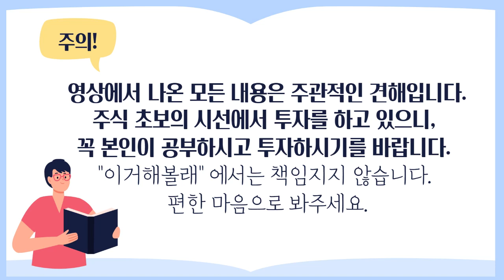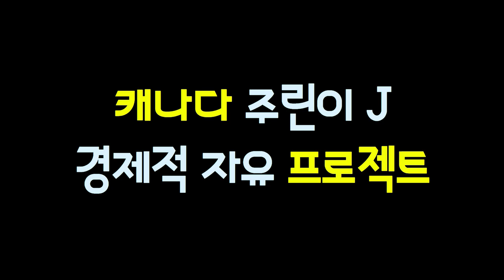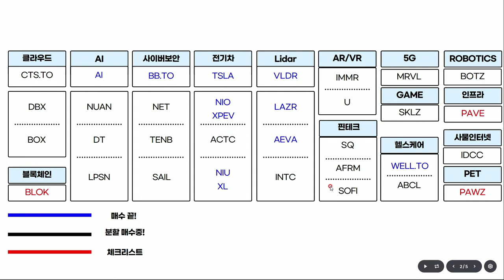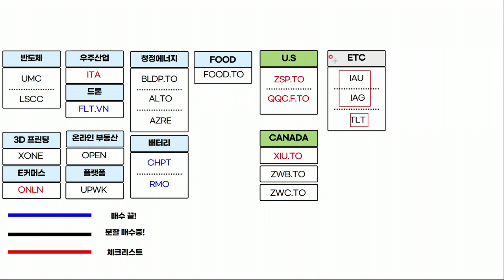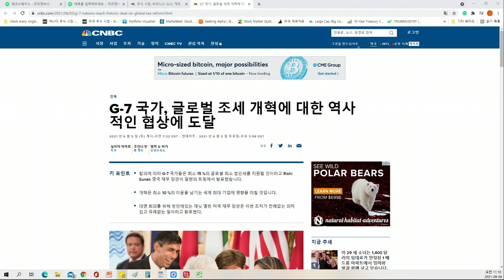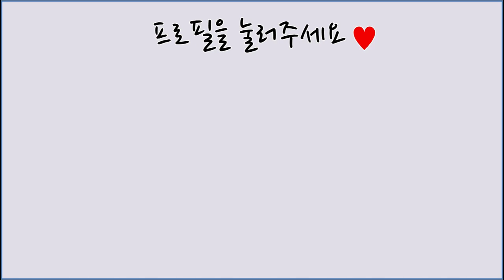『전지적 주린이 시점 118화』조금씩 바뀌고 있는 J의 포트폴리오, 저만의 투자의 길을 찾아야겠죠??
개인적으로 투자하는데에 있어서 최고의 스승이자 친구 그리고 라이벌은 옆에 있는 사람이 아닐까요?? 같이 투자를 하면서 즐길꺼 즐기고 객관적으로 볼껀 서로 객관적으로 봐주고요, 물론 그러기 위해서는 서로 많은 공부를 해야 할껍니다. 그러나 멀리 보고 투자를 한다면 서로 같이 멀리 보는 방향으로 투자를 하는게 힘들때 덜 힘들고 기쁠때 더 기쁠꺼 같다는 생각이 드는 시점입니다. 다들 소중한 사람과 같이 경제적 자유를 얻으시는 그날까지 성투하세요!!